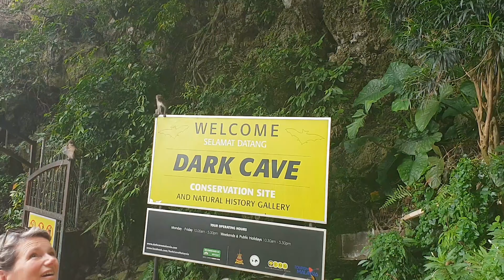Kuala Lumpur & Batu Caves Malaysia